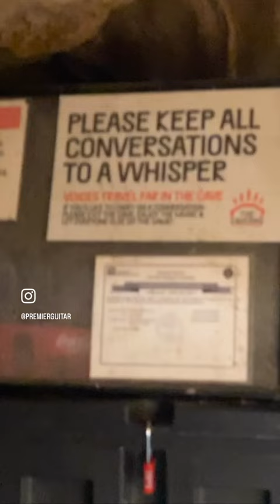Sunn O)) Rig Rundown in a Minute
We’ve featured loud rigs. We’ve stood strong in front of Matt Pike’s octet of Oranges, been washed over with waves of volume from Angus Young’s nine Marshalls for AC/DC’s “small gig setup” in an arena, trembled from J Mascis’ three plexi full stacks, and even withstood Bonamassa’s barrage of seven amps at the Ryman, but nothing prepared us or compared to the Godzilla-rising-from-the-Pacific roar that is Sunn O)))’s auditory artillery. And it’s more than the sheer sight of 14 amps and 16 cabs or the dishing of deafening decibels; it’s the interplay of these characters and their conductors.

“The third member of the band is the amplifiers!” laughed Greg Anderson in a 2014 interview with PG. “We use vintage Sunn Model Ts from the early ’70s. They’re a crucial part of the show. I’ve got more amps than I have guitars.”

Stephen O’Malley takes a more metaphysical outlook to the connection between him and the thundering Model Ts. “My philosophy is that I’m just part of this bigger circuit of the instrumentation,” he says. “You have, of course, the amplifier valves, the speaker, effects pedals acting like different and various voltage filters, the air in the room, and the feedback generated from all this equipment, so who’s in the band is immaterial.”

We learned more about O’Malley’s perspective when, following a 90-minute drive southeast from Nashville to Pelham, Tennessee, and a short descent into The Caverns, the Sunn O))) guitar tag team welcomed PG’s Chris Kies onstage for an amplifying chat. O’Malley details his signature Travis Bean Designs SOMA 1000A, while Anderson explains how a broken guitar led him to his beloved Les Paul goldtop. Both pay homage and reverence to the eight Sunn Model Ts that form the band’s foundational tonal force, and explain why the LM308-chip Rat influenced their Life Pedal collaboration with EarthQuaker Devices.